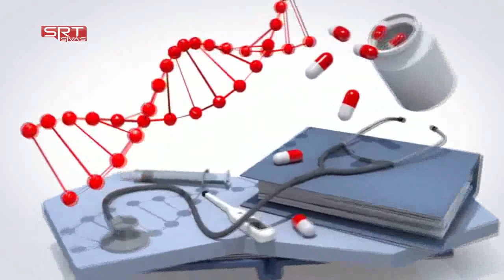14 07 2019 ŞİFA KAPISI DAHİLİYE UZMANI UZM.DR İSMAİL ÇELİK